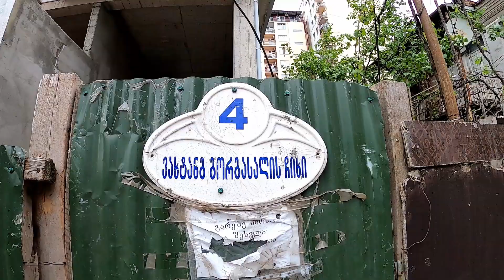#143. БАТУМИ. DS Group | Первая мушмула в 2020 | Парк 6 Мая | Школа №3 Батуми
⏳Опыт работы в Батуми с 2018 г.
🏗 Новостройки
🏡 Вторичное жильё
🏭 Коммерческая недвижимость
🏝 Земельные участки

👉 В недвижимости с 2004 г.:
    - Санкт-Петербург (АН Родник)
    - Москва (Инком-недвижимость)
    - Нижний Новгород (ГК Триумф)

Помощь каналу : КАРТА ТИНЬКОФФ 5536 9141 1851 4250
* BTC (Bitcoin): 18FpTDdjgyiQT8V4gMw7FYidBwwbeeSc9u
* ETH (Ethereum): 0xf2c6964d3b8d5eefc85ed700e0d9aeb55c433b14
* XRP (Ripple), MEMO 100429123: rEb8TK3gBgk5auZkwc6sHnwrGVJH8DuaLh